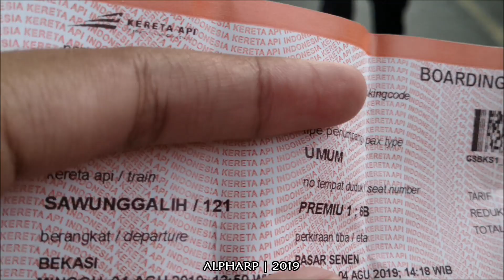TELAT SEMUA !! Kompilasi Kereta Api Telat Parah Imbas Pemadaman Listrik Jakarta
Kereta api jarak jauh dari dan ke Jakarta (Gambir atau Pasar Senen) mengalami keterlambatan hingga 1 jam lebih imbas pemadaman listrik di Jabodetabek bahkan hingga ke sebagian pulau Jawa.

Akibat padamnya listrik di wilayah Jakarta hingga sebagian pulau jawa, KRL Commuter Line mengalami kelumpuhan yang menyebabkan banyak penumpang terlantar, MRT Jakarta pun juga mengalami hal yang sama mengalami kelumpuhan.

Tiadanya arus listrik menyebabkan KRL di lintasan tidak bisa berjalan (mogok), yang juga menyebabkan lintasan menjadi terhalang oleh KRL yang mogok. Karena hal ini, terjadi antrian kereta api untuk melintas di 1 jalur.

Jalur yang terimbas hal ini adalah Jalur Cakung - Bekasi, Jalur Layang Manggarai - Gambir - Jakarta Kota, Jalur Jatinegara - Kampung Bandan. Pada video ini terlihat imbas Jalur Cakung - Bekasi yang terhalang oleh KRL sehingga KAJJ hanya bisa berjalan di satu jalur.

Jalur Layang juga mengalami gangguan, dimana Rangkaian KA Bima dan Rangkaian KA Gajayana yang tidak bisa keluar dari Stasiun Jakarta Kota menyebabkan kelambatan KA yang ekstrim hingga 2-3 Jam !!..

Kereta Api pada Video kali ini...
1. KA Singasari (Pasar Senen - Blitar) [LAMBAT 15 MENIT]
2. KA Barang Ronggo Cargo (Semarang - Jakarta Gudang)
3. KA Argo Parahyangan Tambahan (Bandung - Gambir) [LAMBAT 16 MENIT]
4. KA Sawunggalih (Kutoarjo - Pasar Senen) [LAMBAT 20 MENIT]
5. KA Menoreh (Semarang Tawang - Pasar Senen) [LAMBAT 78 MENIT]
6. KA Argo Parahyangan (Gambir - Bandung) [LAMBAT 169 MENIT]
7. KA Argo Parahyangan (Bandung - Gambir) [LAMBAT 68 MENIT]
8. KA Matarmaja (Pasar Senen - Malang) [LAMBAT 24 MENIT]
9. KA Fajar Utama Yogyakarta (Yogyakarta - Pasar Senen) [LAMBAT 70 MENIT]

Maaf bila hanya sedikit yang dapat saya rekam, berhubung sudah mulai sore dan dikhawatirkan pemadaman akan sampai malam, maka saya langsung beranjak pulang.

Tanggal : Minggu, 4 Agustus 2019
Lokasi : Stasiun Bekasi dan Stasiun Jatinegara

Camera : HP Asus Zenfone Max Pro M2

LINE : thealamisob